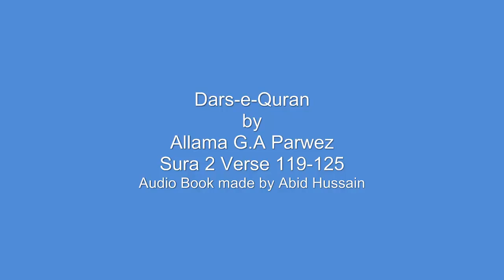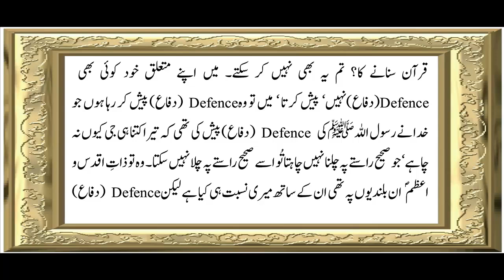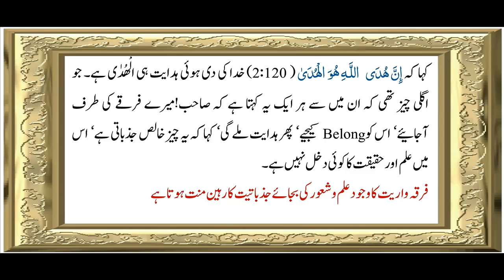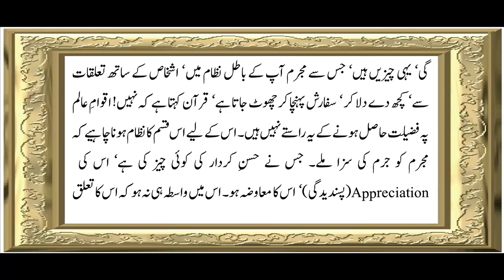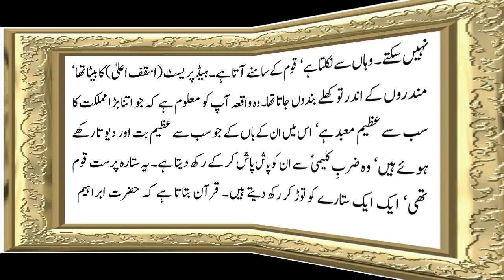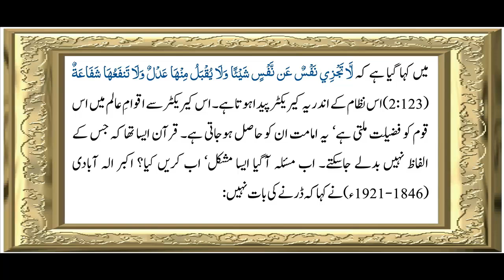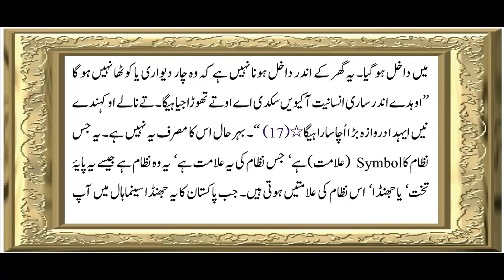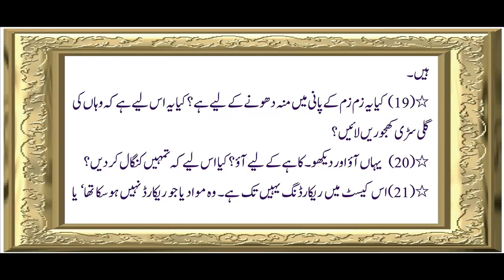Surah Al Baqarah (2) | Verse 119 To 125 | Chapter -28 | Dars-e-Quran | Allama G.A Parwez